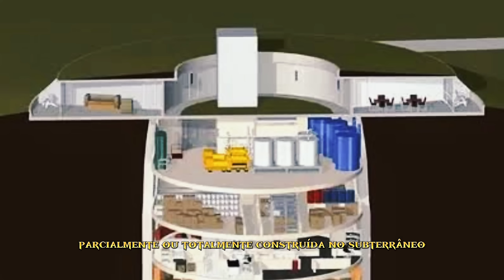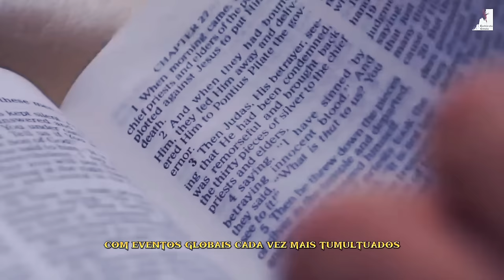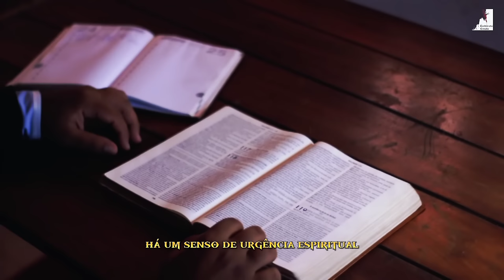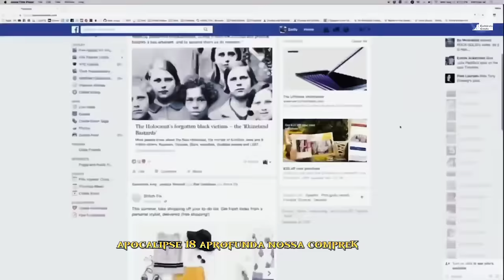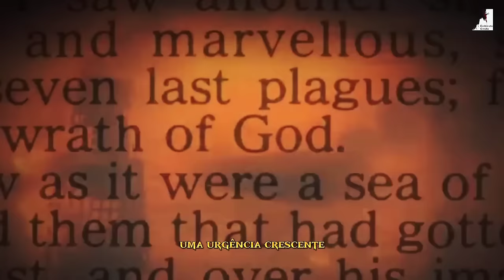2024: A Contagem Regressiva para o Apocalipse?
2024: A Contagem Regressiva para o Apocalipse?